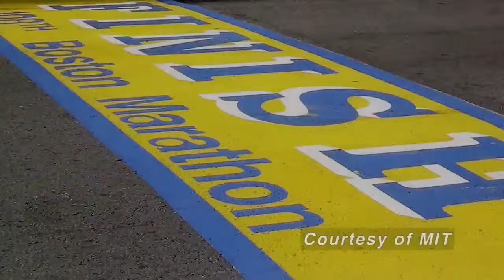APN | Boston Marathon: Kristen Weiner - Part 2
In our last newscast, we introduced you to two runners preparing for the 2014 Boston Marathon. We now bring you an update on how they fared, and what the experience was like.